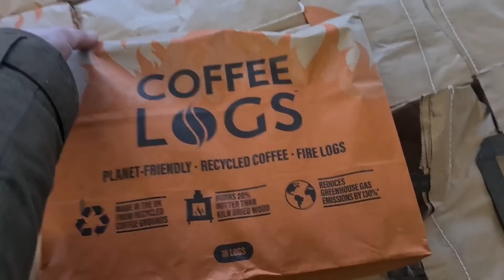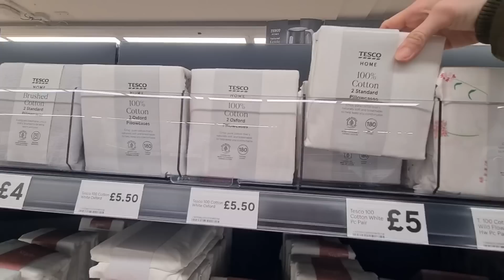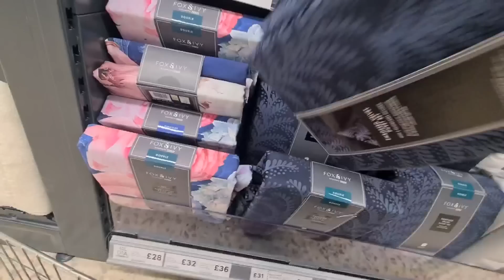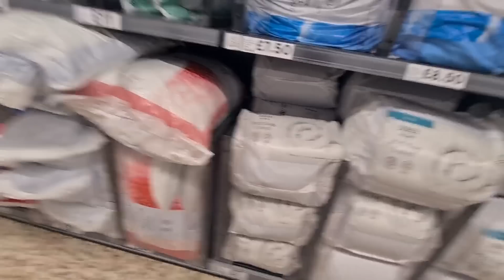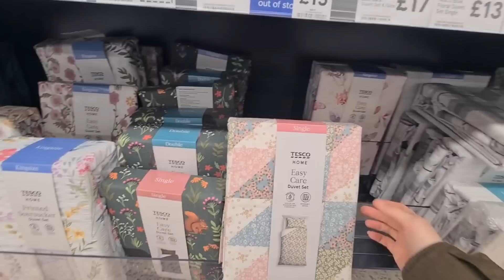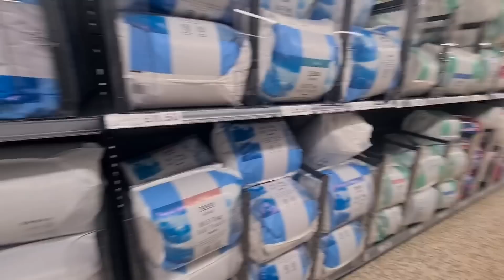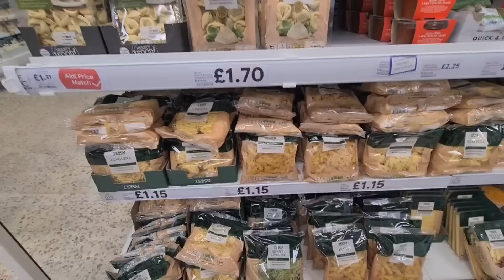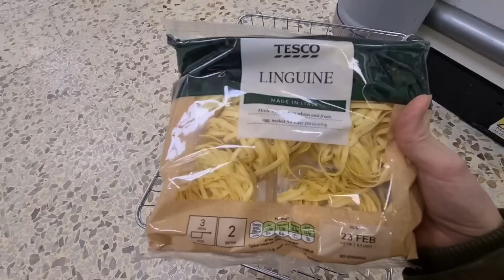Постельное белье где его стоит купить ?🤔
Есть желание и есть возможность? можите поддержать меня и мой канал копечкой *Банковская карта сбербанка:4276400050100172

1. Нет желания
2. Нет возможности

Вы можете беЗплатно и с хорошим настроением смотреть и наслаждаться моим творчеством, моим видео влогом, и за это я вам тоже очень благодарна 🙃

Незабывайте пройти по ссылке той платформы которой вы пользуетесь дабы нам с вами не потерялся в этом информационном океане.